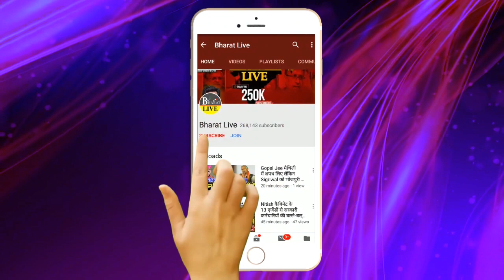Nitish के सामने BJP ने टेक दिए घु'टने !